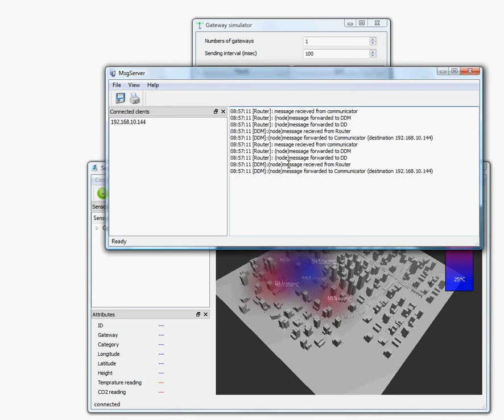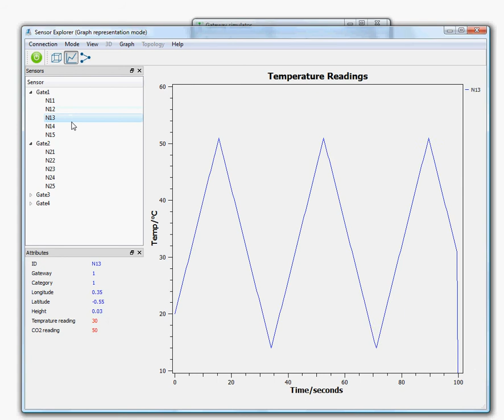Sensor Explorer DEMO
A video showing live 3D visualization of temperature variations in an urban environment based on data captured by a simulated wireless sensor network.

Sensor Explorer is being developed by the ubiquitous computing group - center for informatics sciences (CIS) at Nile University, Cairo, Egypt.